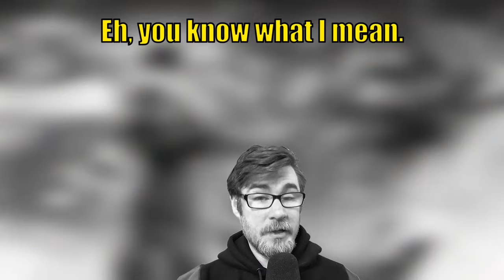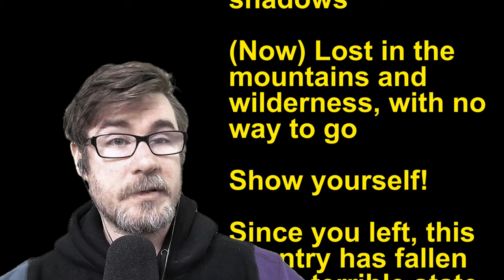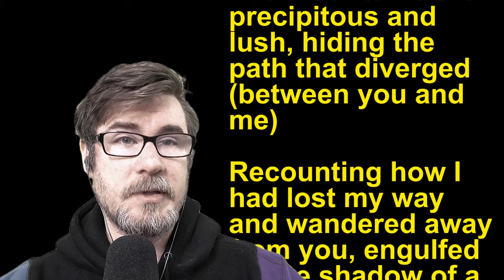I Finally listened to 'Azhdaha Battle Theme' [All Phases] | Genshin Impact OST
I finally check out Azhdaha's Battle Theme! Like all Genshin Impact music that I've heard, this too was incredible. It really got me excited to play more of the game. :D

Lian Yu - Our Autobiography

VIDEO CONTENTS

00:00 Start
00:35 Sick and Tired
00:47 Azdaha's Battle Theme
09:06 Peeved but Happy
09:17 The Combination
09:40 Scaramouche
10:17 A Time Before and Now
11:48 The Choir
12:08 Lyrics
13:22 My interpretation
14:37 Zhongli
15:31 My Genshin Impact Playthrough
16:01 More Music?
16:32 Bashing Azdaha
17:15 Excited
17:39 End

Mic Stand
Green Screen
Softbox Lights